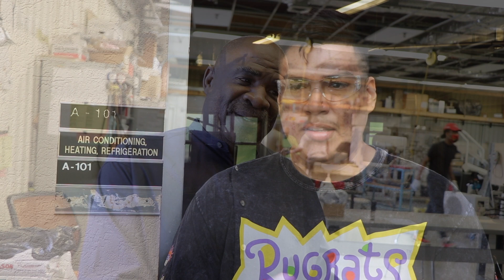HVAC at SWBOCES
Learn Air Conditioning, Refrigeration & Heating Technology at Southern Westchester BOCES' Center for Adult & Community Services.

Students will receive an introduction to refrigeration and air conditioning theory and will learn
to identify and understand the function of electrical components, controls, valves, compressors
and evaporators. They will be instructed on system assembly, troubleshooting, parts repair and
replacement for air handlers, air conditioning systems and ice machines, as well as learning heating
systems theory and the installation and repair of both gas- and oil-fired systems, boilers, oil burners,
and heating systems.

These courses include the installation of air conditioning and heating units
in model homes. This intensive, adult training day program is designed as a pre-apprenticeship
or mechanic training. Students will be equipped to enter the field at the apprentice level.